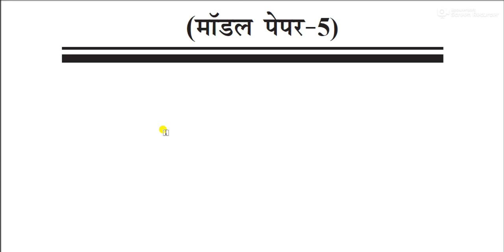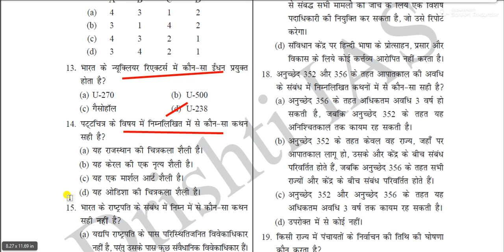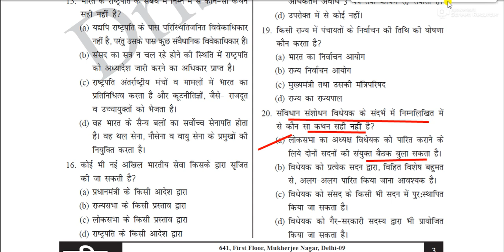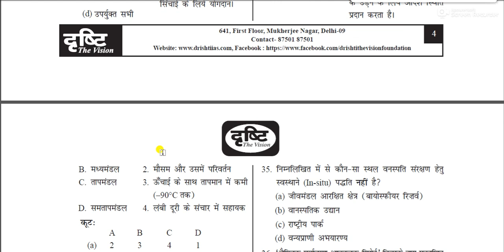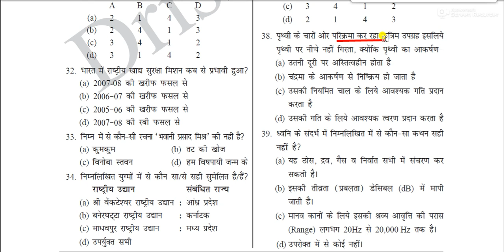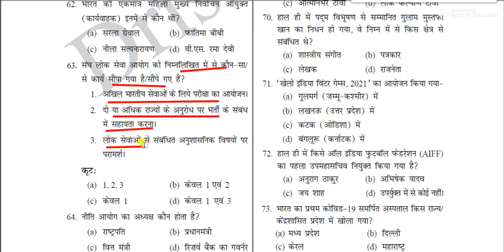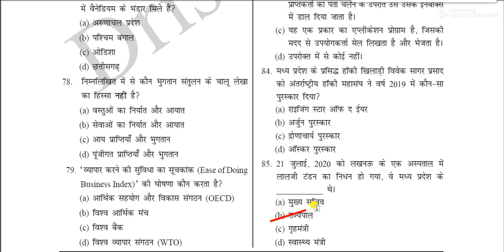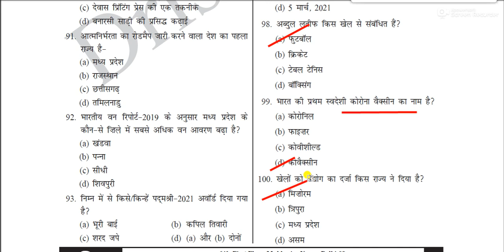MPPSC Model Paper 2021 || mppsc mock test 2021 || MPPSC Test - 05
mppsc model paper